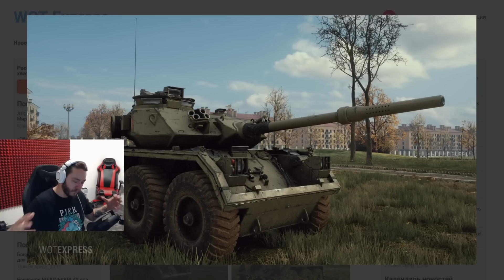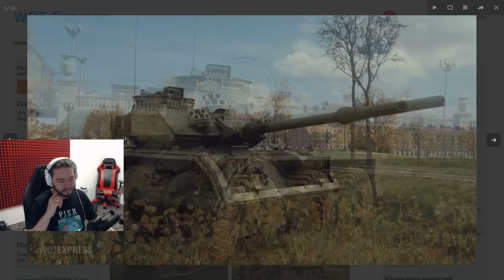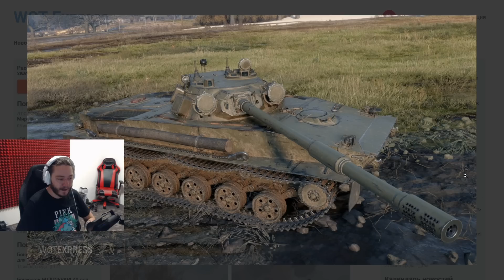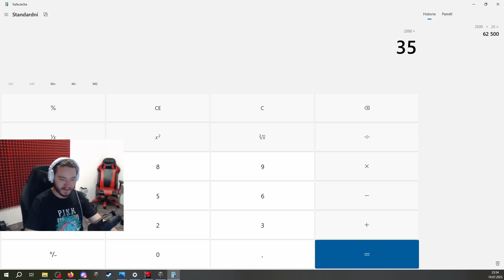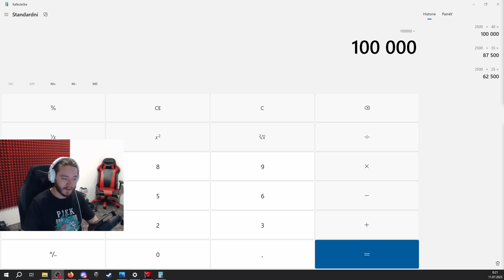Vylepšený maraton za volné zkušenosti - FSV SCHEME A - Nové info a Screeny LTS-85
Souhrn novinek z World of Tanks

Zdroje
WOTExpress
Dom1n